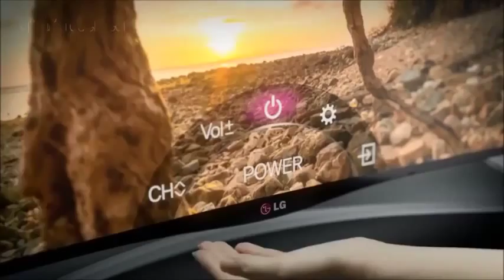Dabi.tk News - LG creates stick-on OLED TV screen less than 1mm thick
LG Display just unveiled a new, ultra-thin television screen that is less than one millimeter thick, at an industry event in its home country, Korea. LG's current thinnest TV screen is a 55-inch OLED panel that is 4.3 mm thick. So, four of these new screens stacked together are still thinner than LG's thinnest screen on the market. This new display won't be available in stores anytime soon.